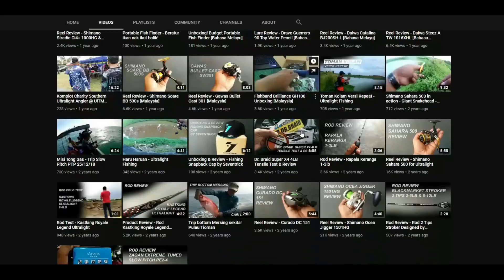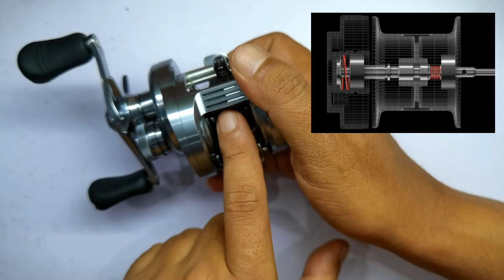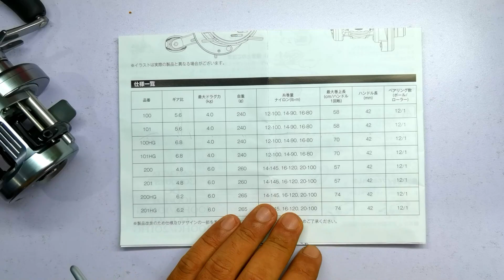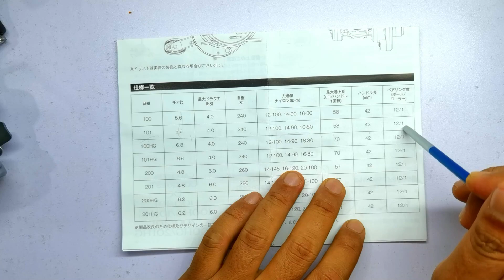🔴Reel Review - 2020 Shimano Calcutta Conquest DC101 [Malaysian Review]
20 CALCUTTA CONQUEST DC101

With the W (Wind) mode on the I-DC5 circuit installed in this reel, prevention against backlash under strong wind conditions have been reinforced. This means that lures which are heavily affected by air resistance can also be cast with ease by anglers. Castability is increased with the use of Magnumlite Spool. In addition to the cold-forged body, the micromodule gear featured in this reel has allowed for a smooth rotation feel at a very low noise level. Finally, the rotational resitance of the spool is further reduced by using a new rotor clutch by Shimano.